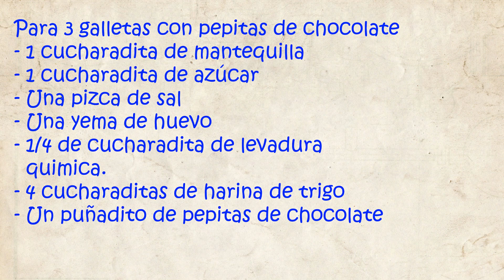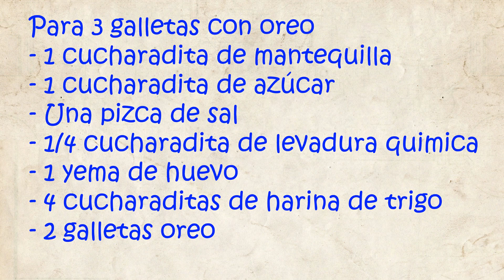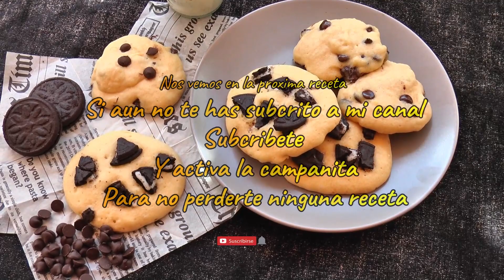Galletas abizcochadas en tan solo 1 minuto * galletas sin horno *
galletas sin horno#umamienlacocina#

Hola a tod@s hoy os traigo unas galletas abizcochadas que se hacen en tan solo 1 minuto, sin tener que encender el horno sin masas complicadas.
Con unos pocos ingredientes y en 1 minuto vuestras galletas listas para ese antojo dulce ;)